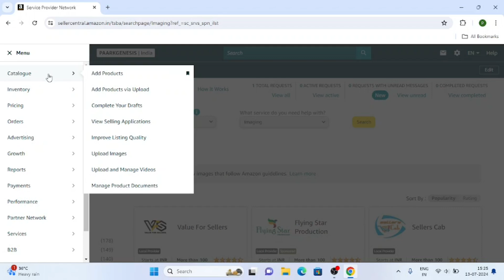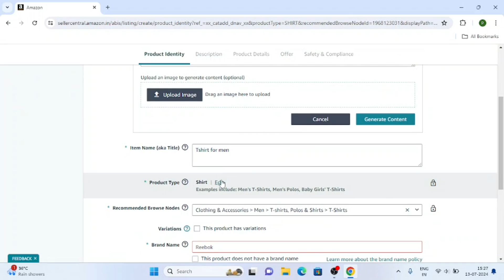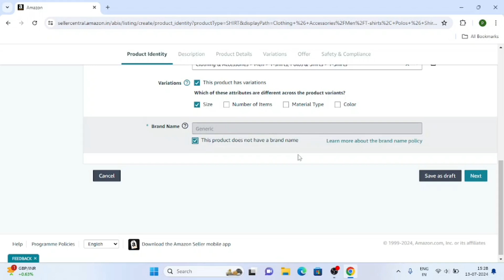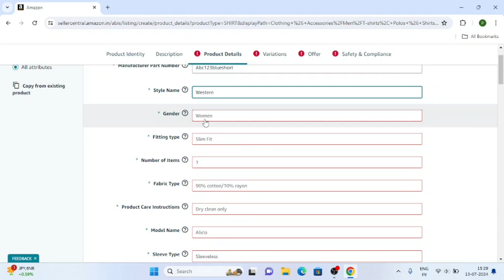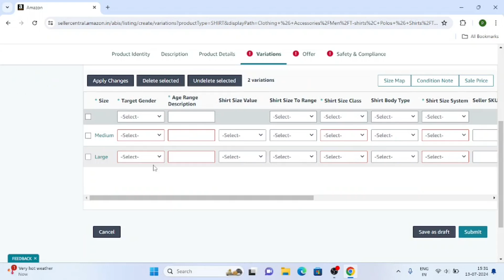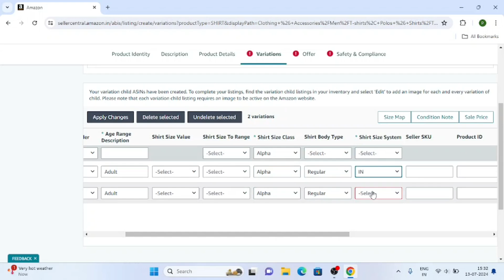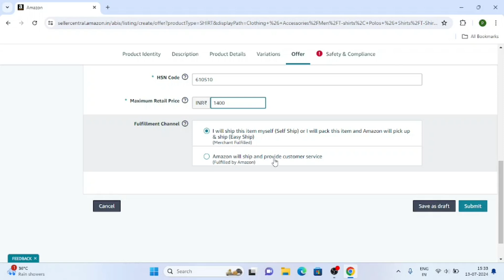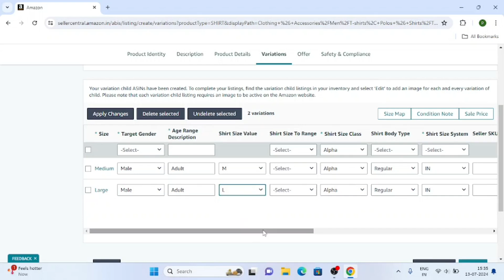Amazon Variation Product Listing 2025 | How To Create Amazon Product Variations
In this video we will learn about how to add variations in amazon product listing